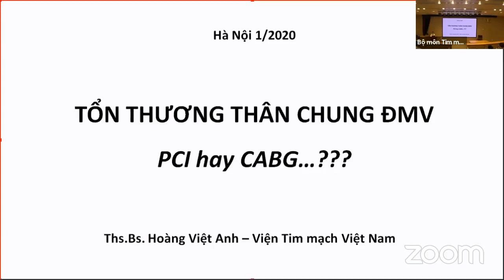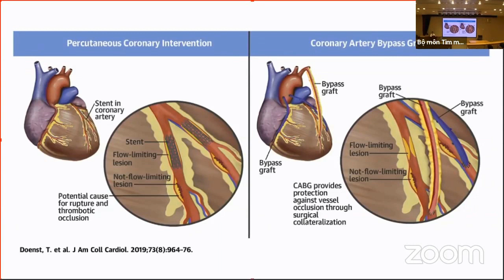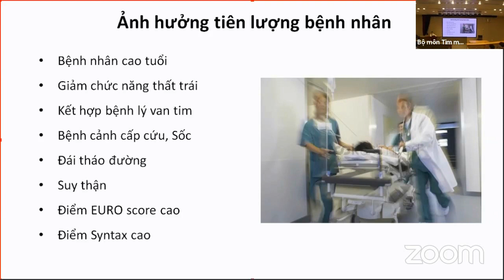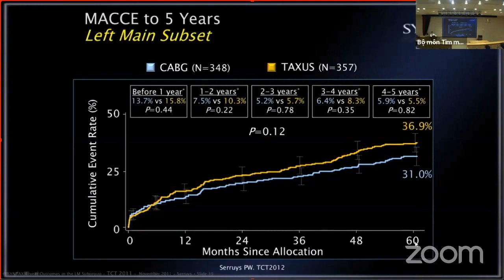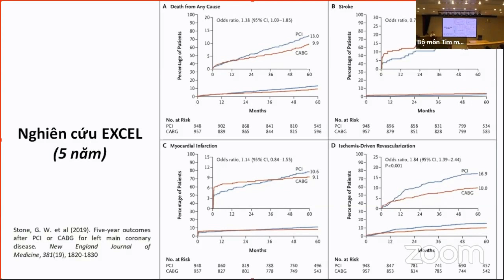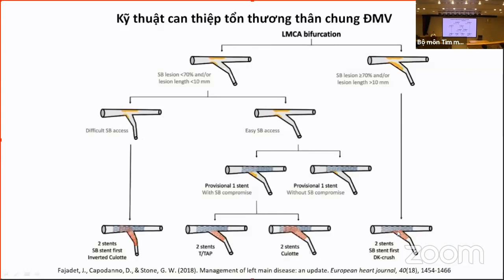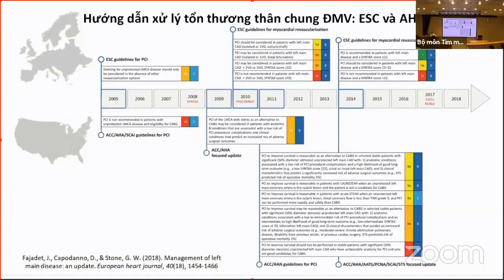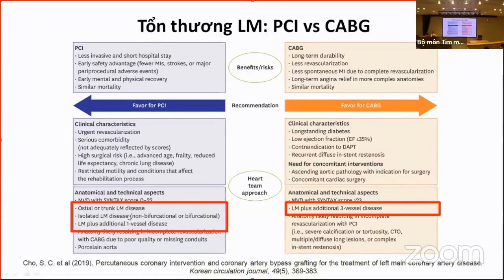Tổn thương thân chung ĐMV: Khi nào can thiệp (PCI) và khi nào CABG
Tổn thương thân chung ĐMV: Khi nào can thiệp (PCI) và khi nào thì phẫu thuật bắc cầu nối mạch vành (CABG)

HỘI THẢO TIM MẠCH CAN THIỆP: VIỆT NAM - SINGAPORE
Những tiến bộ mới trong can thiệp Động mạch vành và cấu trúc tim
Hội trường A - Viện Tim mạch Việt Nam
78 - Giải Phóng - Đống Đa - Hà Nội